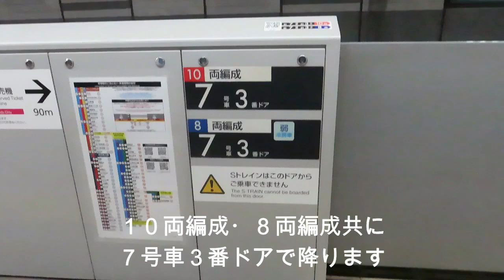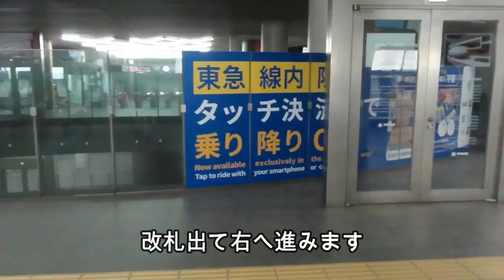【渋谷駅】副都心線から渋谷ストリーム 地上での行き方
東横線からヒカリエ１改札出て、地上で渋谷ストリームへ行く方法です

この動画をさらに詳しく解説しているブログはこちらです